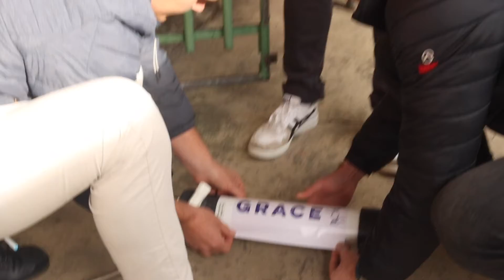Group B Genesis Award Video 2022